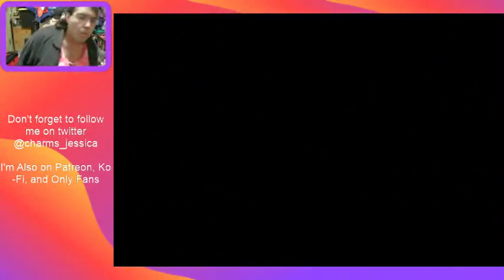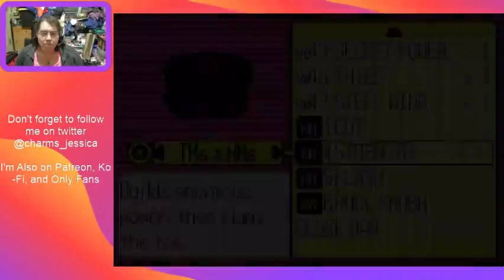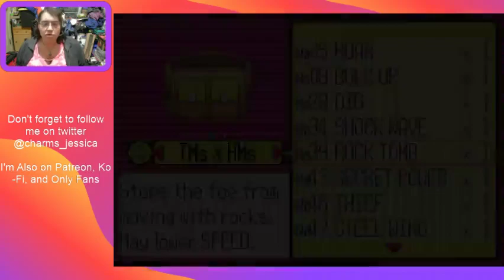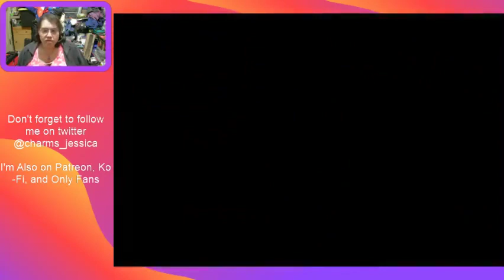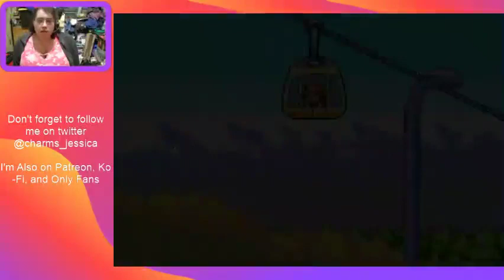Jessica Plays: Pokémon Sapphire Episode 11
Like Ash Ketchum, I am continuing my journey, Unlike him though, it doesn't take me 10+ episodes to reach a gym